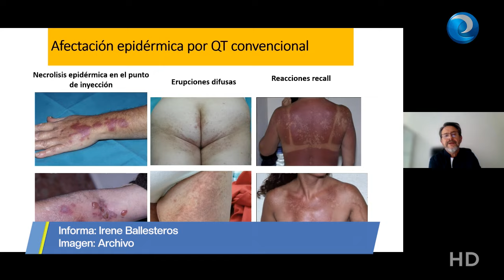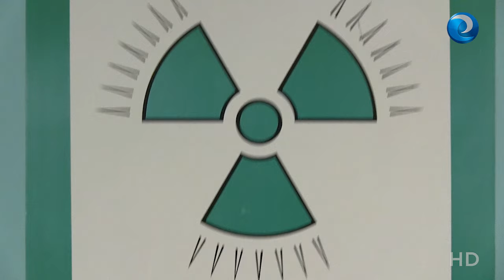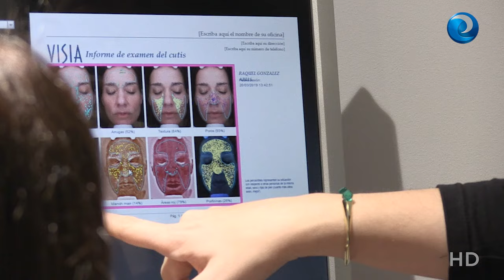Uno de cada tres pacientes con cáncer va a tener una lesión cutánea que le incapacite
Las terapias oncológicas alteran de forma drástica los sistemas inmunológicos de la barrera cutánea, dando lugar a numerosas reacciones relacionadas con la propia neoplasia. El cuidado de las mismas va a ser lo único que el paciente pueda hacer de forma autónoma durante la enfermedad, todo ello guiado de la mano de las enfermeras.